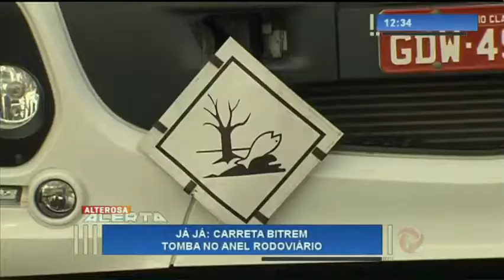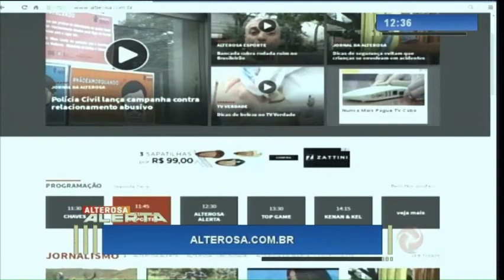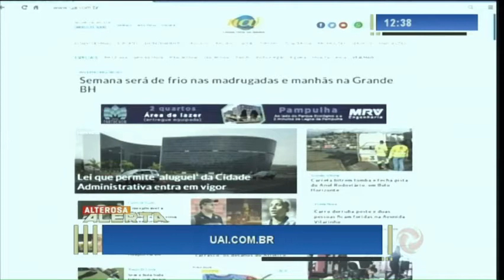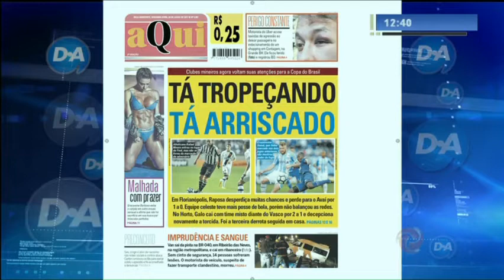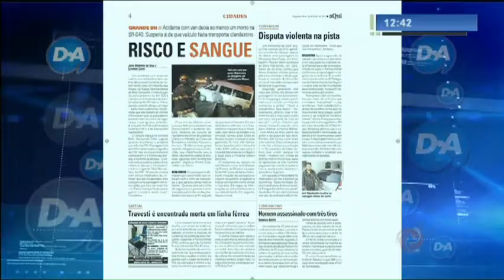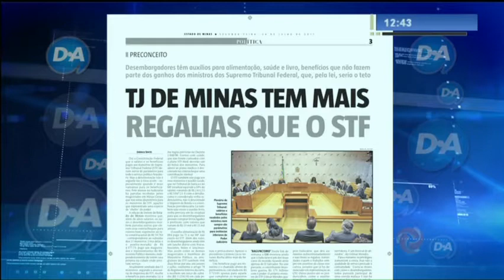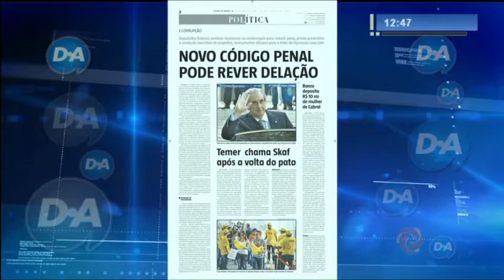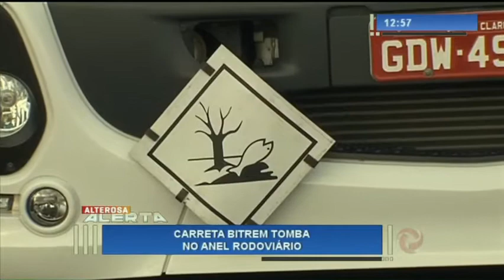Alterosa Alerta - 24/07/2017